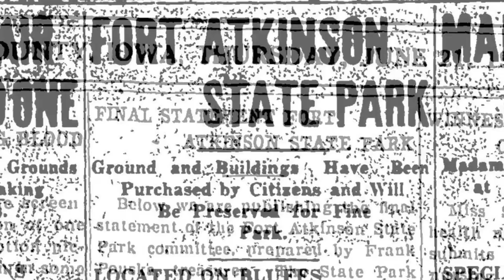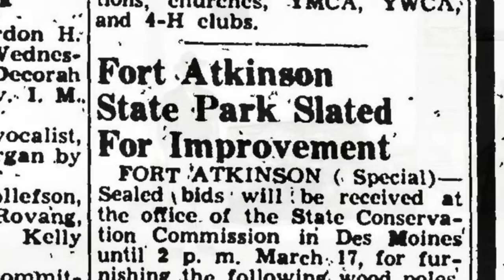Fort Atkinson State Preserve - Notes on Iowa State Parks Series, Episode 22